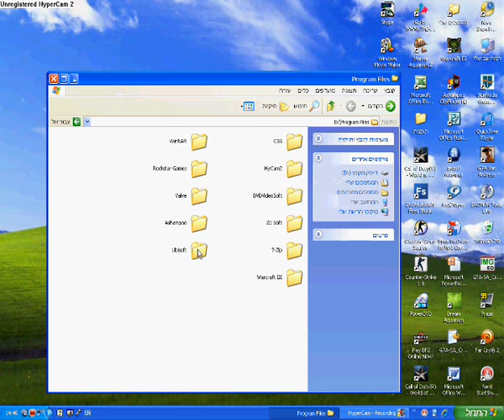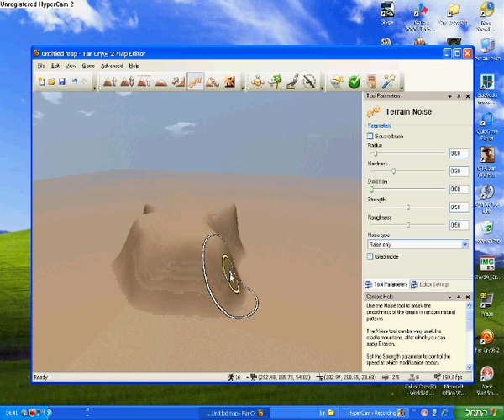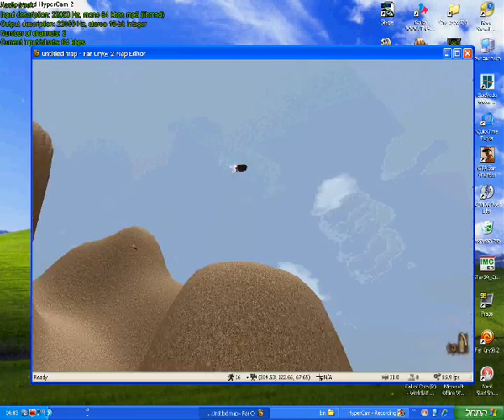How you can make cools map of far cry 2 PC [HQ]